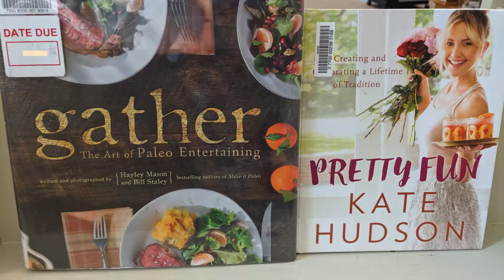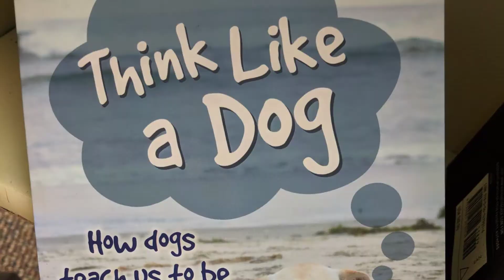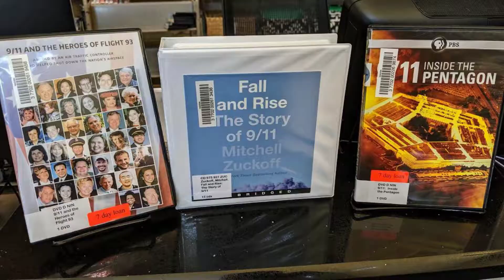October 2019 Library Director's Report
A look back at September 2019 @ the PTPL